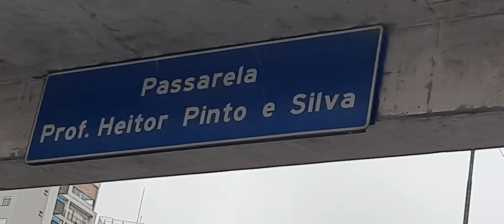PASSARELA PROF.. Heitor Pinto. e Silva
PASSARELA  ANTIGA  NO  CENTRO  DE SÃO PAULO   ESTA NA AVENIDA  PRETE MAIA  TEM ACESSO  PELA PRAÇA  DO CORREIO   AVENIDA  SÃO JOÃO   VALE DO AHANGABAU  RUA CARLOS  NAZARÉ   VINTE  CINCO DE MARÇO  AVENIDA  SENADOR  QUEIROZ .SE VOCÊ  TIVE DE UM  LADO  QUIZE PASSA POR OUTRO LADO  TEM ACESSO TRANQUILO  BEM MOVIMEDA  SEGUNDA A SEXTA FEIRA  .BEM  VINDO MEUS AMIGOS  BOM DEUS  ABENÇOE CADA UM DE VOCÊS.  MEUS  BONS AMIGO FAMÍLIA  BÊNÇÃO.